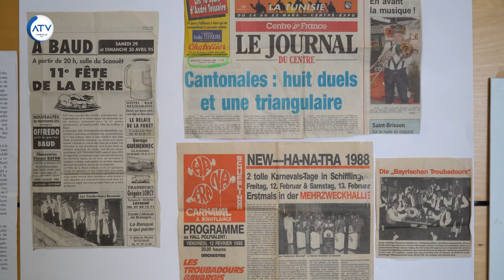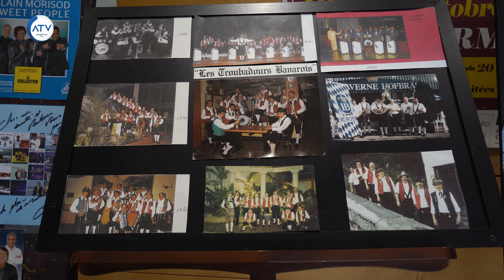1963 - 2023 Jubilé Charles Gérold